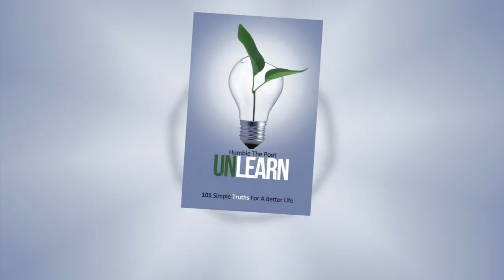APTV: Humble The Poet Talks Life, Lessons & Unlearning In His New Book 'Unlearn Beneath The Surface'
Humble The Poet is a man who can make you think! With his new book, he sets the bar even higher when it comes to life, learning & lessons.
It's not often you come across a man who's grounding yet in flight at the same time. Kanwer Singh aka Humble The Poet is one such gentleman. Known larger as a spoken word artist, rapper and actor - Singh is also an author. With his second book, Unlearn Beneath The Surface, Singh aims to give readers insightful new lessons on how to live life deeply and with more awareness.

ANOKHI PULSE TV gets the opportunity to speak to Singh about his new publication and the story behind its creation. He also sheds some light on some of his real-life experiences and the lessons he's learned and how its his true intention to connection with readers on a more deeper level.

Featured Image Credit: Still from "Humble The Poet" by Brendan Nahmias - Vimeo